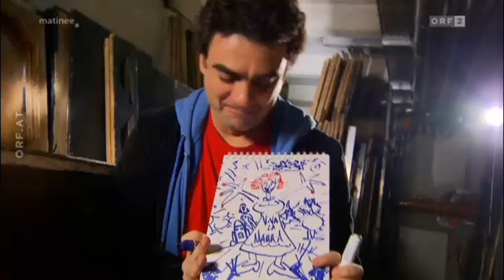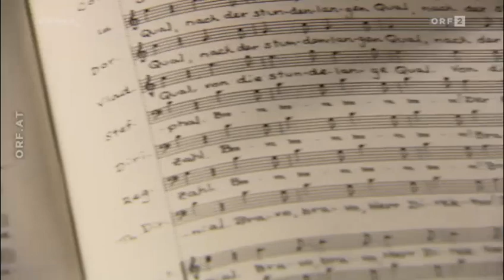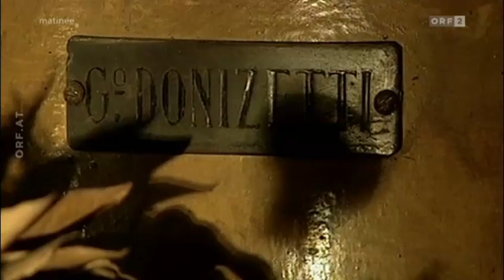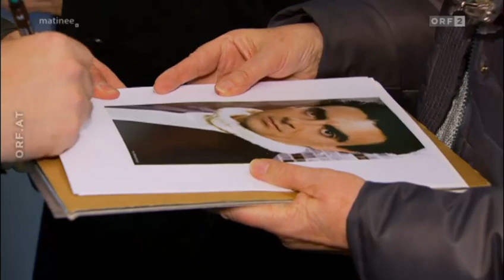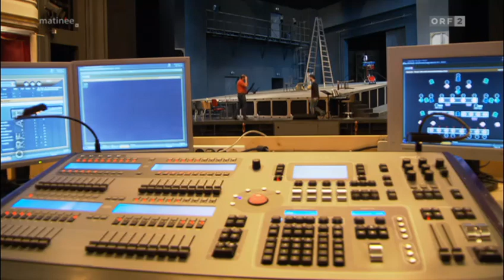"Viva Villazón" - Rolando Villazón inszeniert an der Wiener Volksoper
Startenor, Publikumsliebling und Komödiant Rolando Villazón gibt sein Debüt an der Wiener Volksoper – als Regisseur. Er inszeniert Gaetano Donizettis selten gespielte Oper "Viva la Mamma". Ein amüsantes Stück über Probenarbeit und Entstehung einer Opernaufführung. - ORF" 25/01/2015